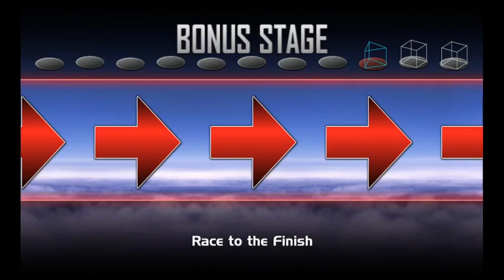Super Smash Bros. Crusade Classic Mode: Little Mac (Ultimate)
Air Mac strikes